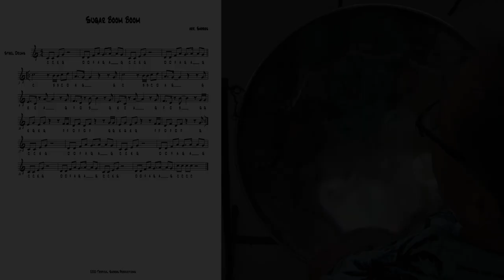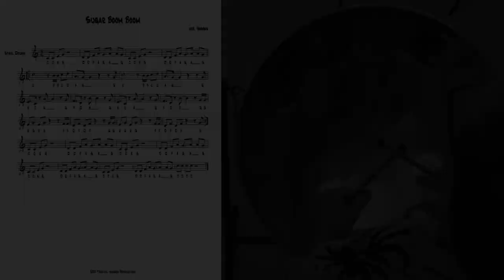Sugar Boom Boom - Tropical Shores Steel Drum Lessons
On today's lesson, we will be learning "Sugar Boom Boom". I'll be going over some simple tips on ways to play this song and fill it out with double stops and other techniques.